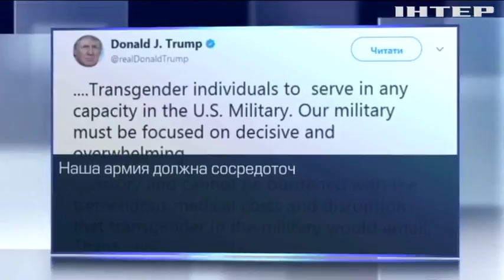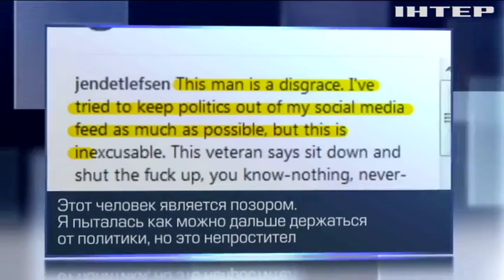Дональд Трамп запретил трансгендерам служить в армии